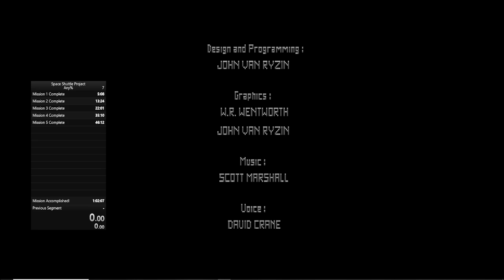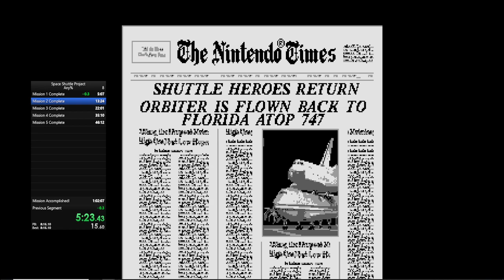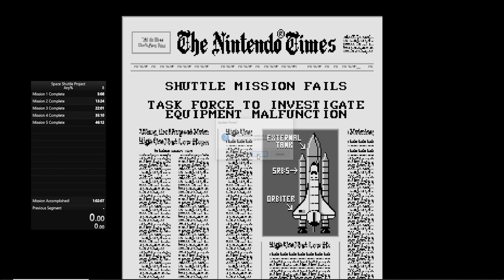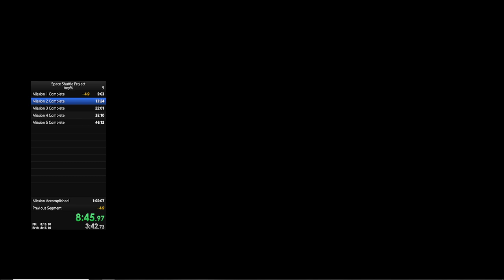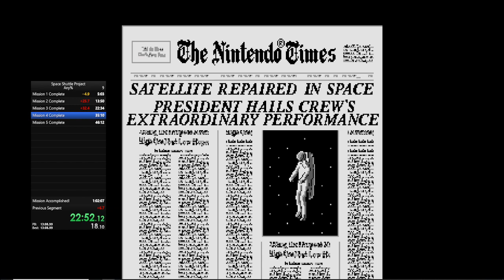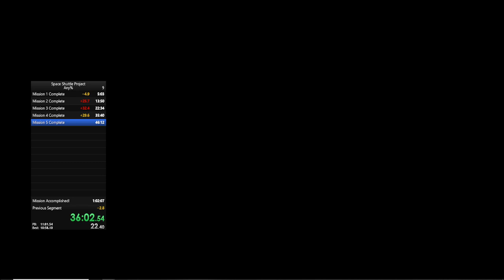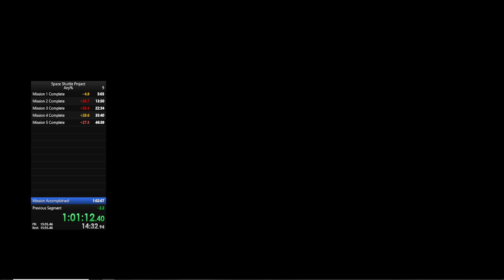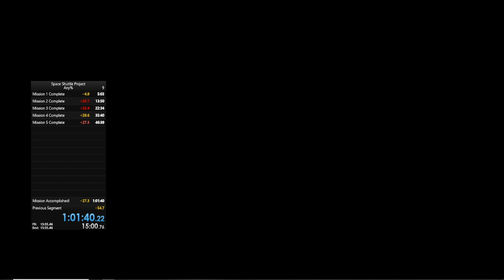Space Shuttle practice